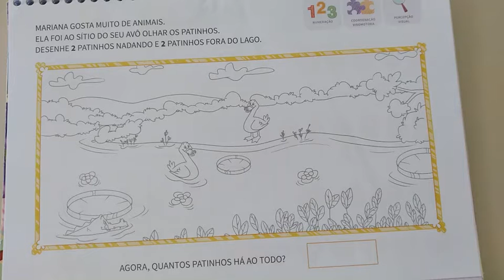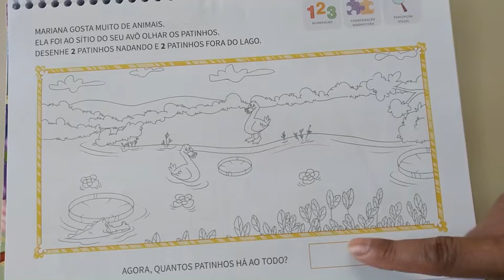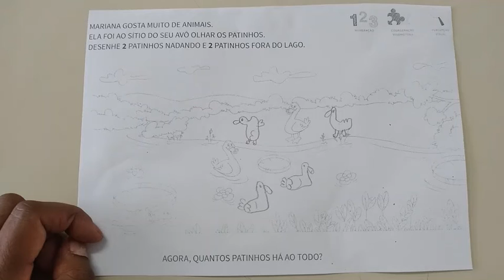Pré-escola 04 anos - Rosângela - Lógico matemático 21/05/2021